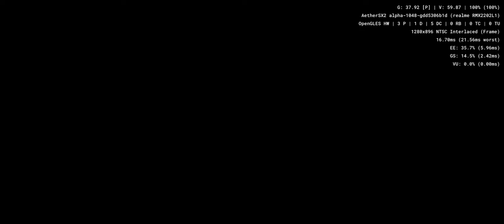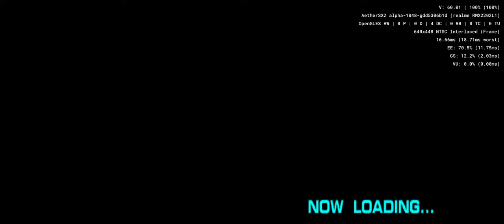ESPN International Track and Field - Aethersx2 Android PS2 Emulator SD888 Realme GT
if you can't beat them...